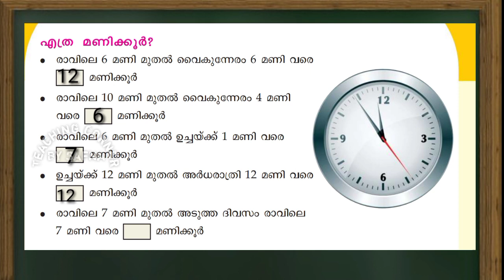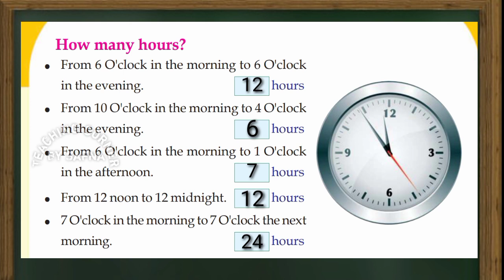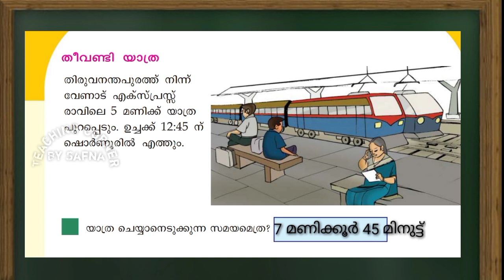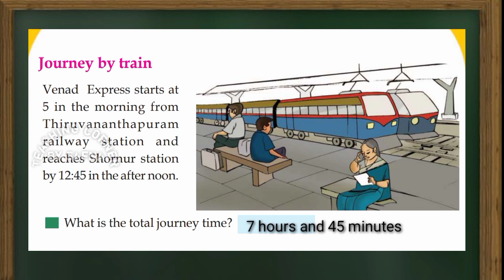Class 3 Maths Worksheet February 8/Itsvicters Worksheet/ Teaching Corner By Safna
Itsvicters worksheet
Solved worksheet

Thankyou

#3 class_maths_worksheet
standard_3_maths_worksheet
maths_class 3